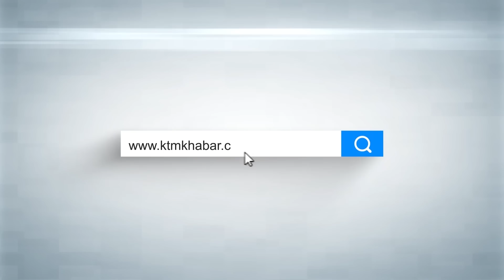शरणार्थी प्रकरणको जस लिन प्रचण्ड र नारायणकाजीकै हानथाप, सिपी गजुरेलले खोले बेलिबिस्तार । Prachanda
शरणार्थी प्रकरणको जस लिन प्रचण्ड र नारायणकाजीकै हानथाप, सिपी गजुरेलले खोले बेलिबिस्तार ।